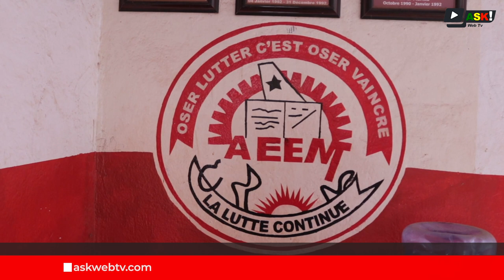De l'UNEEM à l'AEEM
En 1980, après la disparition de Abdoul Karim Camara dit "Cabral", d'alors secrétaire général de l'Union Nationale des Élèves et Étudiants du Mali ( UNEEM ). Suivie de la dissolution de l'Union. Quelques années plutard avec le vent de la démocratie qui soufflait dans le pays, l'Association des Élèves et Étudiants du Mali ( AEEM ) a vu le jour en 1990 pour revendiquer les droits des élèves et étudiants du Mali.
Cette dernière décennie, avec les multiples violences dans les espaces scolaires et universitaires aboutissant à des morts d'hommes, le gouvernement de transition a pris la décision de dissoudre à nouveau l'Association estudiantine.